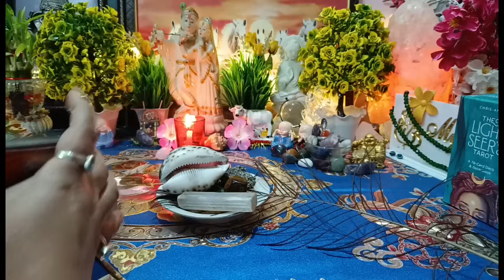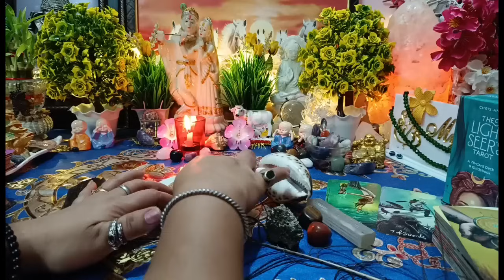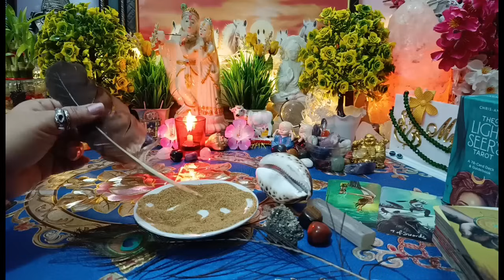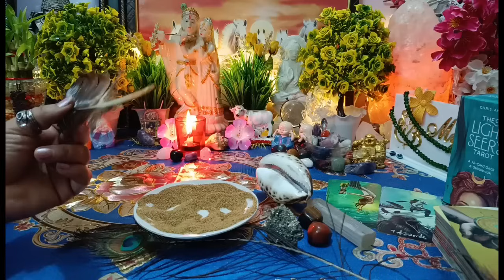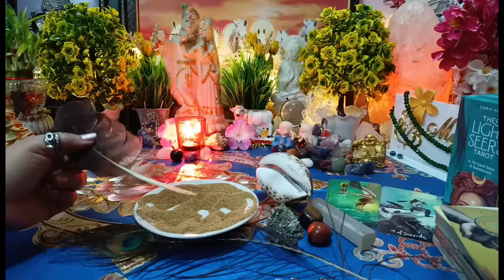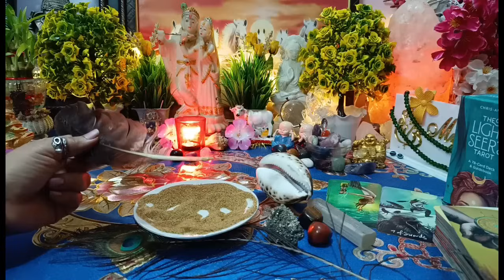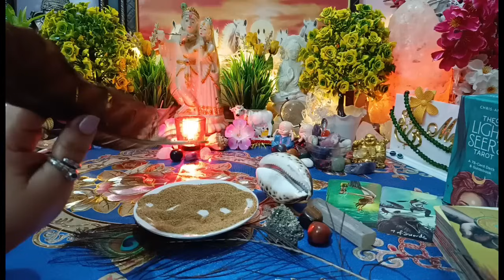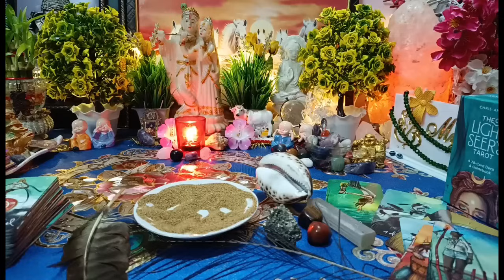[रेत भविष्यवाणी⏳] 1000%❤💚उनकी सच्ची और गहरी भावनाएं आपके लिए। Partner's Energy⚡